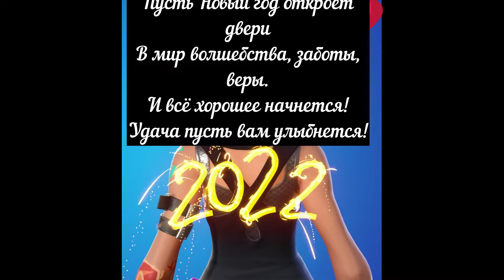С НОВЫМ ГОДОМ!